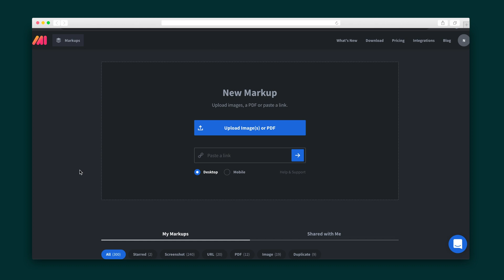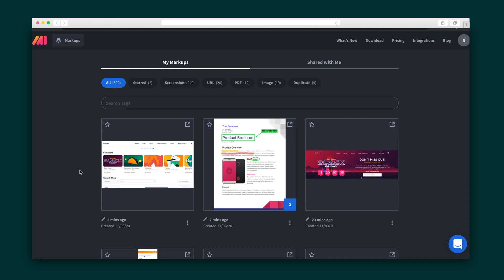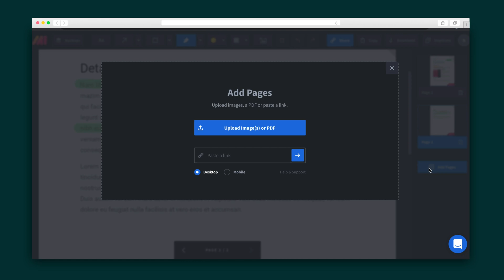Markup Hero How-To on AppSumo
Markup Hero is a daily-use screenshot and annotation tool that gives you everything you need to communicate your message on images, PDFs, and more.

Trying to organize your thoughts digitally is always a slippery slope that ends up turning your desktop into the Pepe Silvia meme. (“There is no Carol!”)

It’s time to put down the red string and handle screenshots, note-taking, and file management the smart way.

Speed up your workflow with a time-saving screenshot and file annotation tool that helps you capture ideas, communicate clearly, and stay organized.

Introducing Markup Hero.